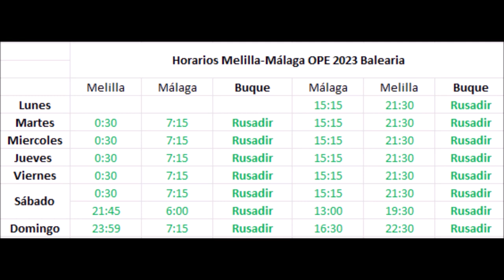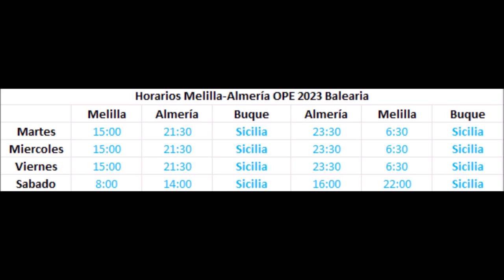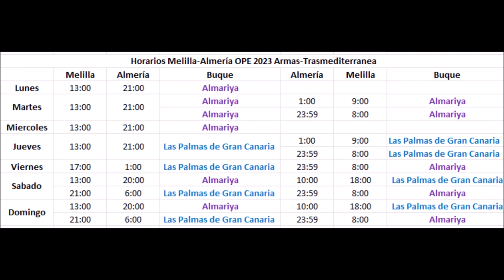Horarios de la operación paso del estrecho 2023 en Melilla